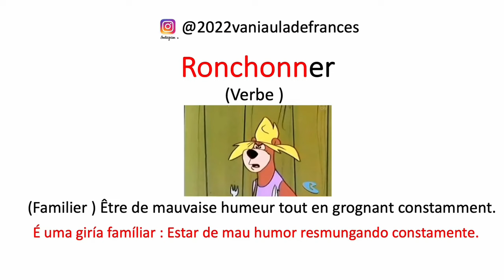Resmungão ou resmungona😅? Aprenda o verbo Resmungar em francês e seu adjetivo.bisous.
Ronchonner significa : Alguém resmungão, mal-humorado.

Gostou ? Compartilhe! Curta!
Gros Bisous 😘🦋